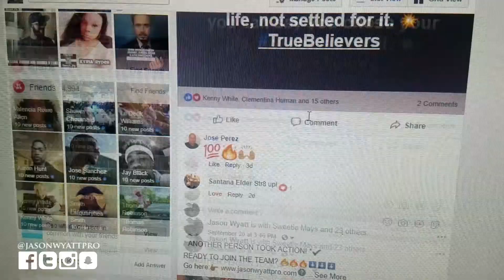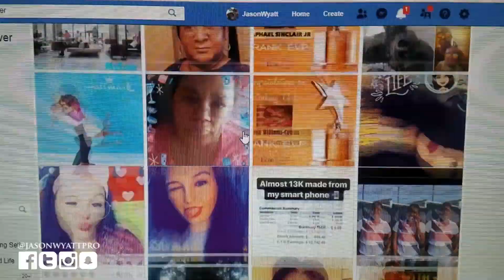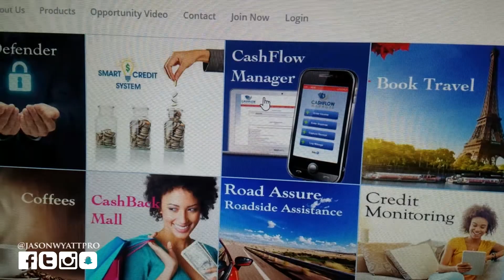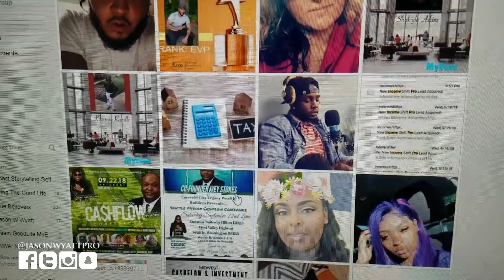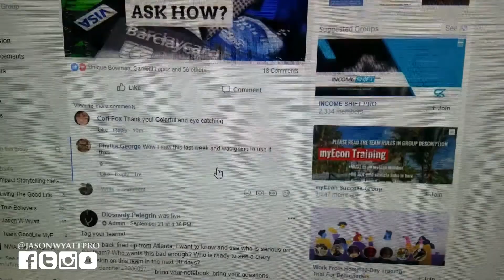2018 Review on Posting Ads online | $1200 A Week Online Posting Ads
I have been apart of this company for 3 months now, and I loving every moment, so in this video, I will give a brief overview on how you learn to make $1200 A Week Online Posting Ads